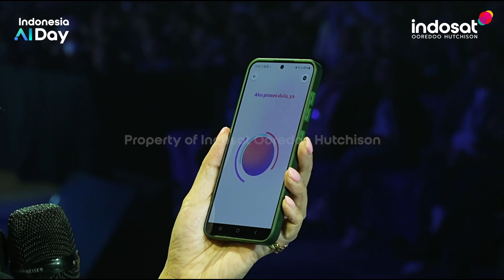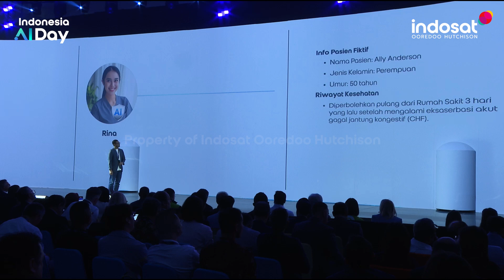Indonesia AI Day - Presentation of Sahabat AI: Shaping Indonesia’s AI-Driven Future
Catherine Hindra and Bayu Hanantasena took the stage at Indonesia AI Day to present Sahabat AI, a groundbreaking initiative designed to empower Indonesia’s AI journey.

They outlined the vision of Sahabat AI as a platform fostering cross-sector collaboration, advancing AI technology, and leveraging its potential to drive digital transformation. Highlighting the importance of innovation and shared knowledge, the initiative aims to create new opportunities, strengthen the technology ecosystem, and accelerate Indonesia’s progress in the digital age.